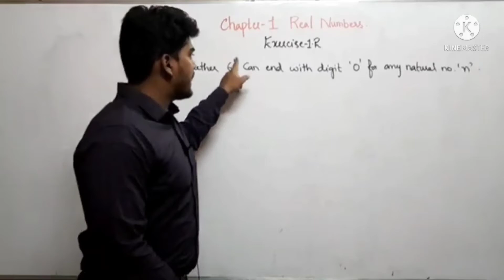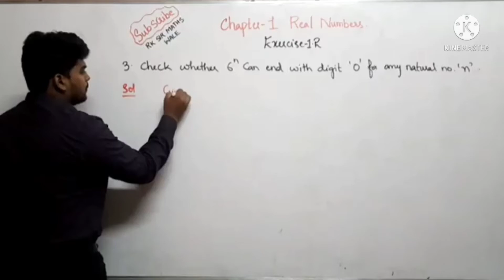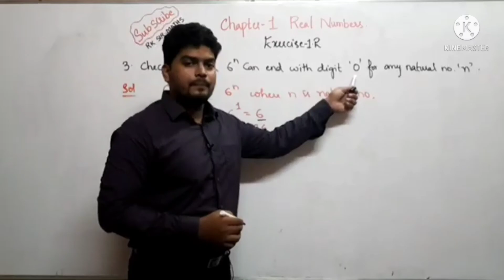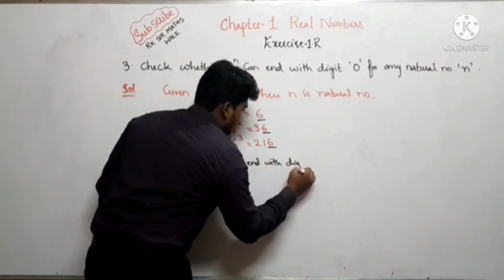Q-3 Exercise-1.2| Class-10| Real Numbers |Check whether 6^n can end with 0 | Rk sir Maths Wale |2021